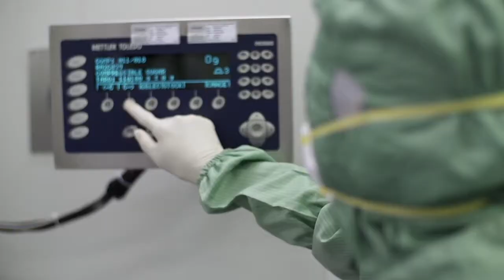US Television - Philippines. Economic Escalation.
The Philippines.

A sprawling South East Asian archipelago enduring an economic boom. A leading high-growth economy in the region. A nation flourishing on the heels of sectoral growth and strong consumption.

Strategically flanking the Pacific Ocean and South China Sea, the Philippines sits at a critical entry point to the ASEAN market, and is home to over one hundred and seven million people, placing it thirteenth on the global population scale.
The Philippines’ economic escalation is attracting worldwide investor interest. Two thousand twelve saw the nation receive its first ever ‘Investment Grade’ rating from international rating agency Fitch, and is now in the spotlight for its continuing upward trajectory of sovereign credit ratings to ‘invest'.

As the Aquino administration rolls into its final half, the Filipino national government is gaining attention for their part as a catalyst in this swelling optimism of the nation’s overall business potential. And this optimism is expected to grow while the economy drive onto a whole new level.

The Philippines. A country of economic escalation.